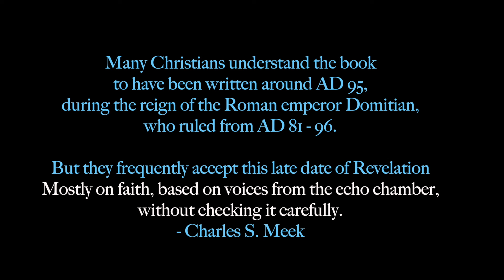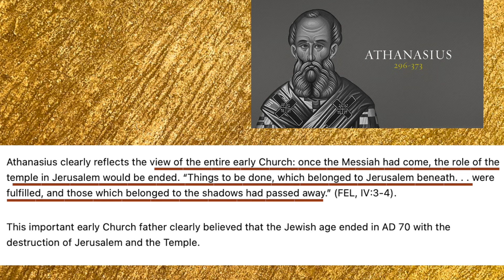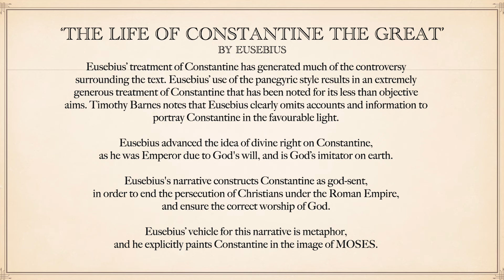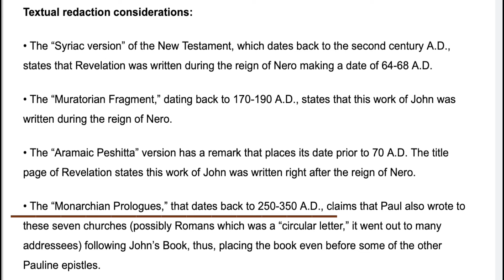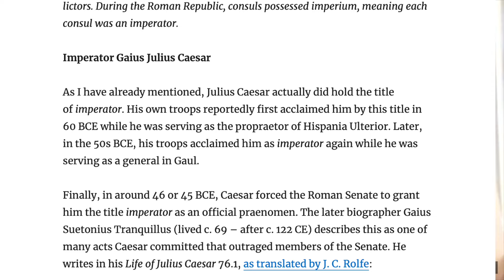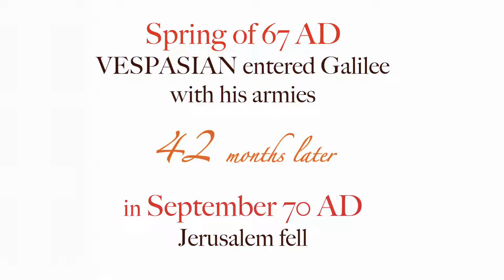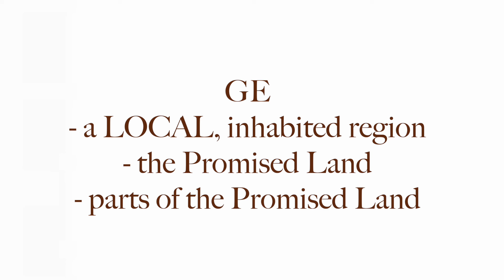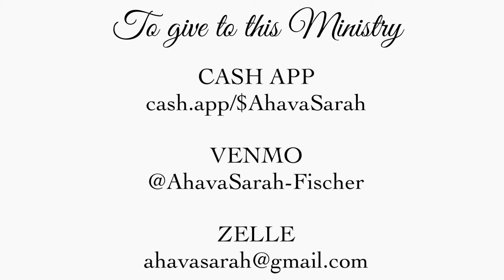When was REVELATION written ? Why is the dating of the book VITAL ? 🪶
Upon investigation I have to come to believe that the book of Revelation was written between 64-70 AD.

In this video I duscuss both external and internal evidence that supports the early date for the writing of the Book of Revelation.

This evidence contradicts the modern day view that it was written during the reign of Domitian around AD 95.

Early church writers, ancient manuscripts and the text of Revelation itself, suggest that John wrote Revelation during the reign of NERO, before the destruction of Jerusalem and its temple in AD 70.

This is corroborated by the in-depth historical context provided by the Jewish historian Josephus in his books on the Jewish wars.

The book of Revelation would warn the early church to prepare for the coming tribulation that was soon to come, and would equip them to face both the persecution of the saints and the end of the Jewish age,

Warmest ♥️,
Ahava Sarah Fischer
22 October 2024

0:00 Introduction
1:39 Importance of knowing the dating
2:41 Epistle of Barnabas
7:37 ORIGEN
8:29 TERTULLIAN
9:13 ATHANASIUS
10:47 Beliefs of the Early Church
11:14 IRENAEUS
13:01 Ancient Cultures knew NERO as the BEAST
16:32 DOMITIAN
17:44 EUSEBIUS
18:46 EUSEBIUS & CONSTANTINE
24:38 PAPIAS
25:44 JEROME on JOHN”S PUBLIC APPEARANCE 96 AD
27:31 SYRIAC PESHITTO | Oldest version of the New Testament
28:46 4 TEXTUAL REDACTIONS
29:09 MURATORIAN FRAGMENT
30:20 ARAMAIC PESHITTA
30:30 The Monarchian Prologues
30:58 The Shepherd Hermas
32:43 Writings of the Early Church
33:02 Clement of Alexandria
33:47 SPEED / THINGS WHICH WILL SHORTLY TAKE PLACE
35:24 DANIEL 12-4
36:02 70 AD CATACLYSMIC EVENT
36:33 The Lord coming on clouds in Old Testament
39:06 Seven Kings Revelation 17-9
41:56 NERON KAISER is 666
43:02 NERO the most evil man of his time
45:38 Sword prophecy Revelation 13-10
46:45 Ancient Postal System
47:20 The Year of 4 Emperors
47:43 Revelation 13-3 Deadly Wound Healed
48:30 4 Major Upheavals
49:08 Gentiles tread on Jerusalem 24 months
51:18 Fake News | Christian Persecution under Domitian ?
55:51 Who spread these false claims ?
57:34 Why does Revelation not mention 70 AD ?
59:04 The use of the word GE 67 times limits Revelation to a local region
1:02:01 John - Companion in TRIBULATION
1:03:30 Important | Why SEVEN CHURCHES ?